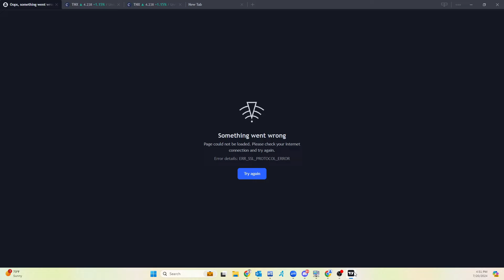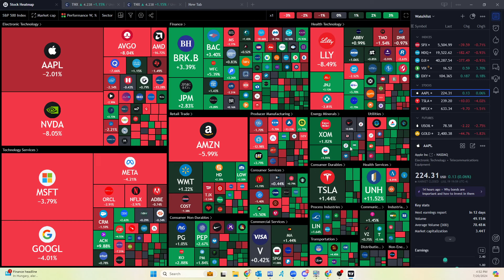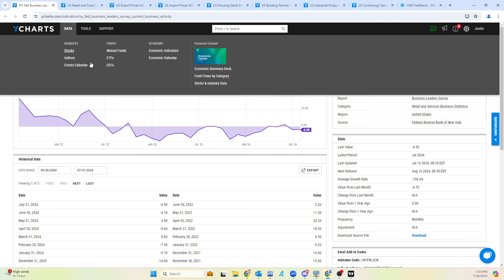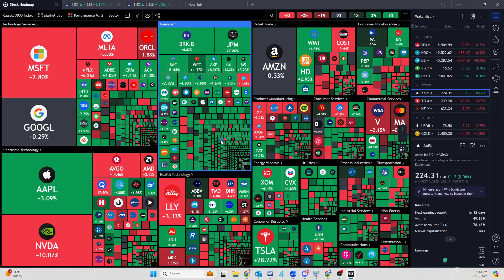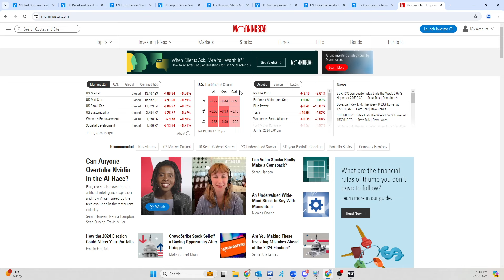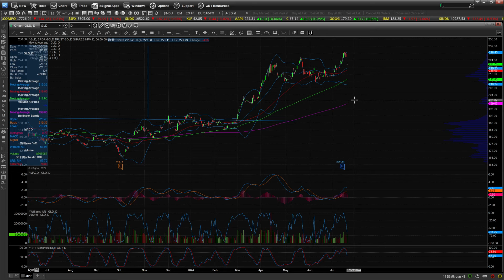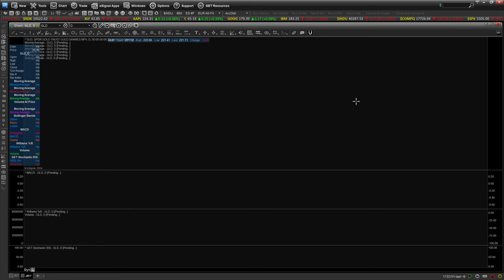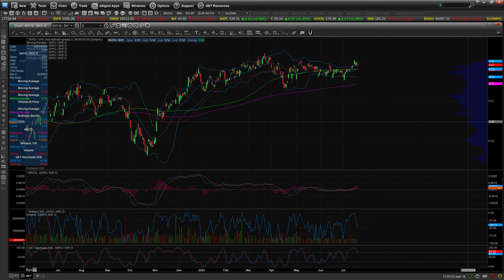Was a Major Market Top Just Confirmed?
This week's Invest Talk Market Analysis explores a potential market shift.

Key points:

Major tech stocks and large caps underperformed significantly
Growth vs. Value trade showing signs of a potential Head and Shoulders top
Small cap value outperforming large cap growth by a wide margin
Fed rate cut expectations for September at 94%
Tech sector (XLK) rolling over with MACD divergence
Industrials, energy, and financials showing strength
Gold remains strong, potentially anticipating continued central bank easing
Credit markets holding steady, suggesting rotation rather than major sell-off
Potential for increased volatility in August and September
Discussion on portfolio repositioning in light of market shifts

Join Justin Klein for an in-depth look at these trends and their potential impact on investors.